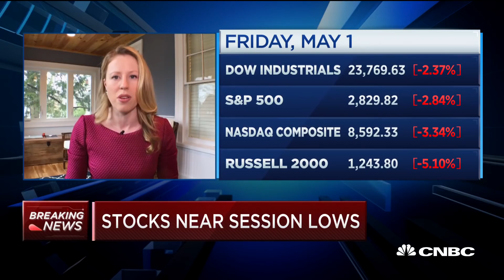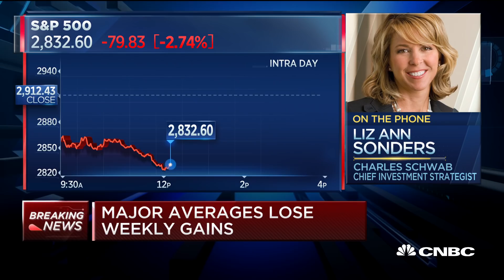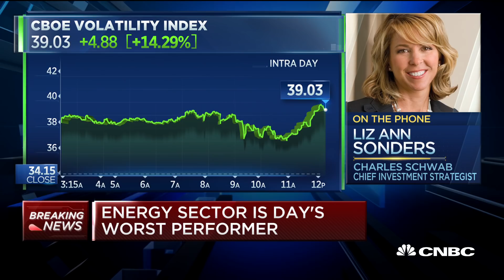You don't need to pinpoint decisions to be right long-term: Strategist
CNBC's "Halftime Report" team breaks down the market action after a week of earnings amid the coronavirus pandemic.

CNBC TV